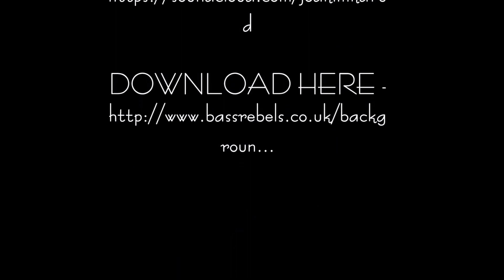Haul and Favourite 2016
A little to share with  you my favourite items and products this year.